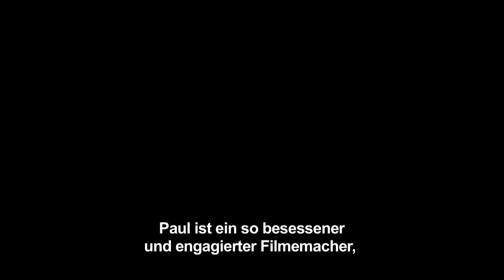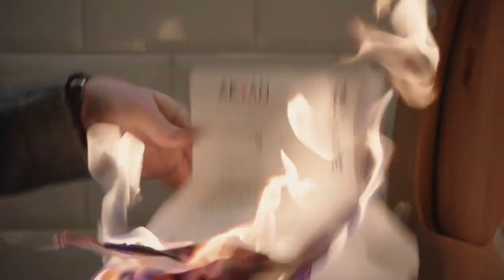Tricked - Trailer (deutsch/german)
Jetzt ansehen!
Hier Downloaden & Behalten
Hier die DVD & Blu-ray kaufen

Der neue Verhoeven!

Inhalt: Der erfolgreiche Makler und Womanizer Remco hat Geburtstag, seine Ehefrau veranstaltet für ihn zu Hause eine Party. Während dieser scheint sich jedoch sein gesamtes Leben umzukrempeln. Nicht nur seine uneingeladen schwangere Ex-Geliebte taucht auf, sondern es droht auch noch Ärger mit seinen Geschäftspartnern - die alles daran setzen, ihn zu hintergehen.

Regie: Paul Verhoeven
Mit: Peter Blok, Ricky Koole, Robert de Hoog, Sallie Harmsen, Gaite Jansen